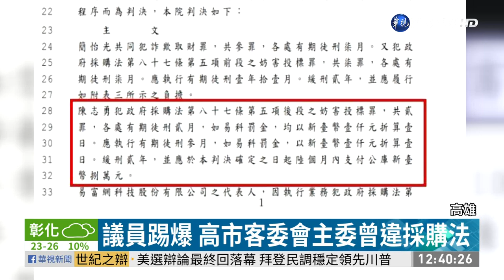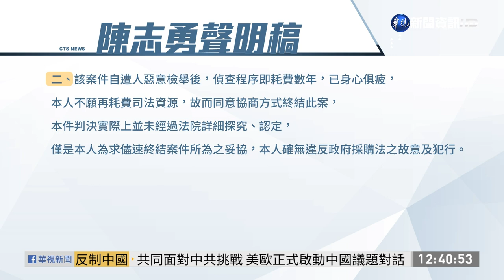陳其邁小內閣第1人 高市客委會主委下台| 華視新聞 20201024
高雄市長陳其邁小內閣請辭獲准的第一人！高雄市議員李雅靜指出，高市府客委會主委陳志勇，涉嫌違反政府採購法，6月19日才經法院刑事判決、有期徒刑3個月得易科罰金、緩刑兩年，質疑任用他的高雄市長陳其邁識人不明，對此，陳志勇發聲明表示，坦承未告知市長有此案，造成市府團隊困擾，深感抱歉，決定向市長口頭請辭也獲准。